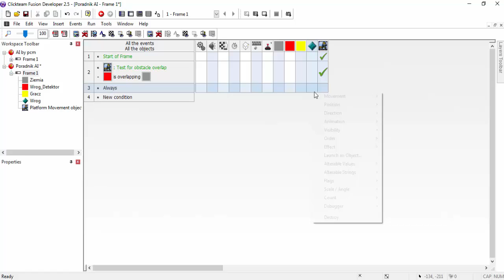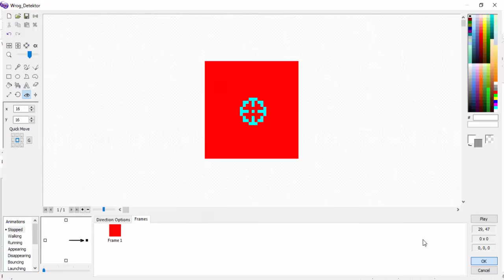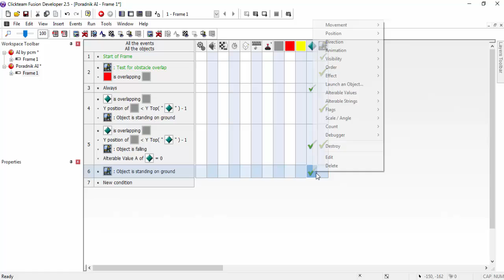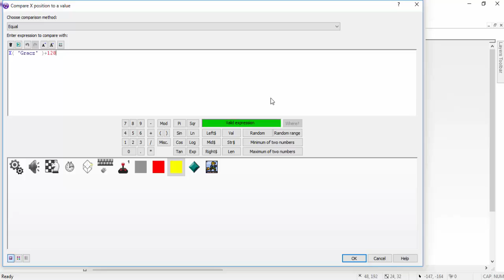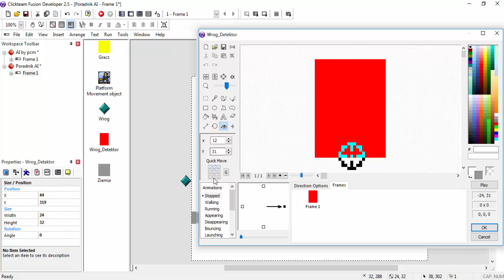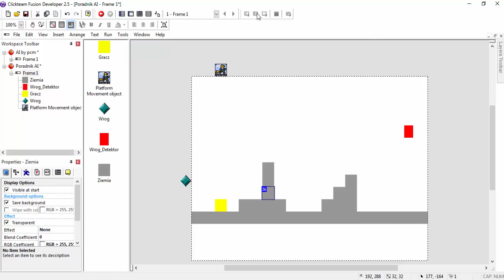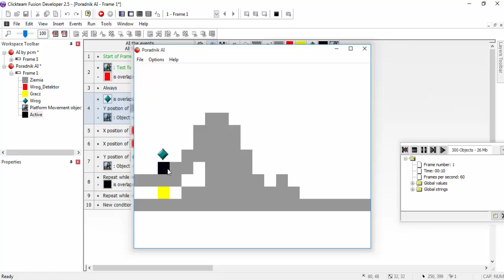Clickteam Fusion 2.5 - AI (PMO)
►Jak zrobić sztuczną inteligencję w Clickteam Fusion 2.5/MMF2◄
►Link do pobrania projektu: